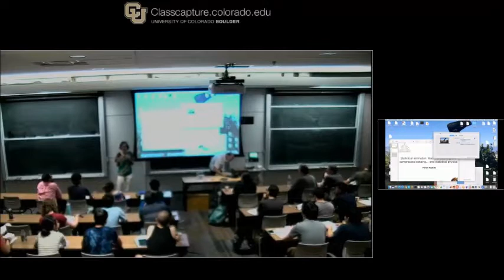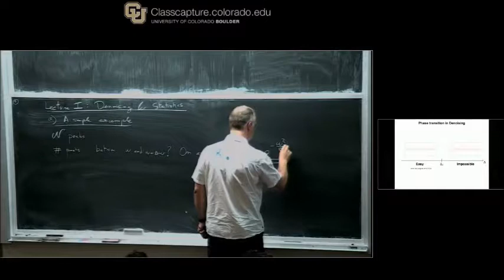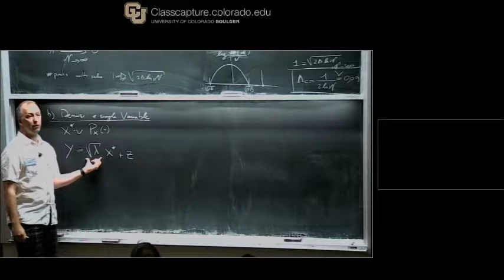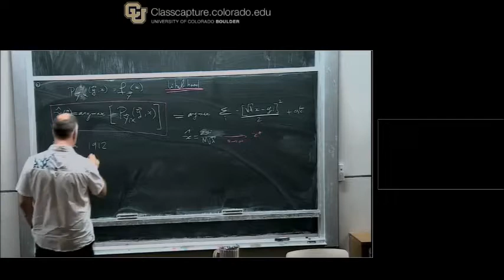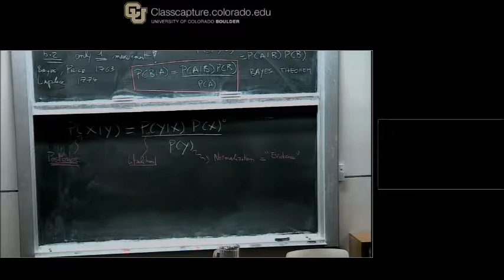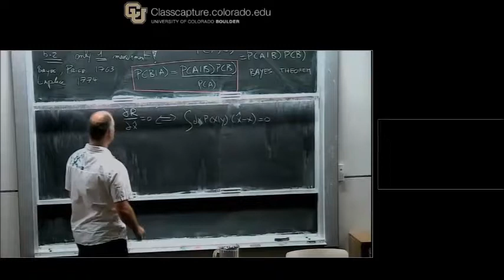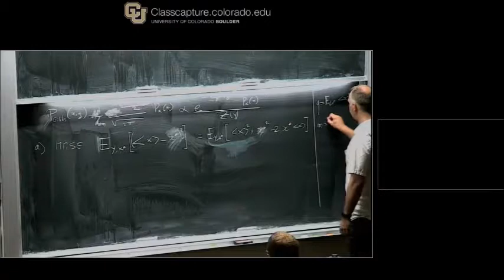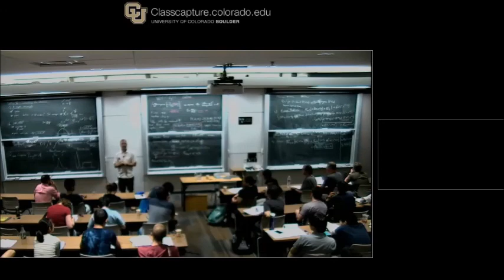F Krzakala Compressed Sensing, Neural Networks, Machine Learning I July 10